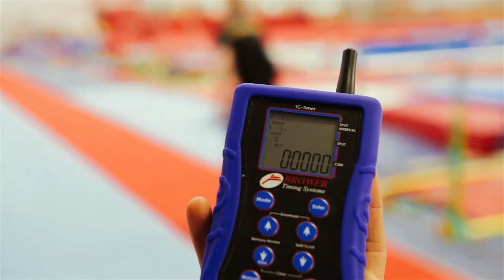GSOS Promo 2018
A short promotional film about Glasgow School of Sport.